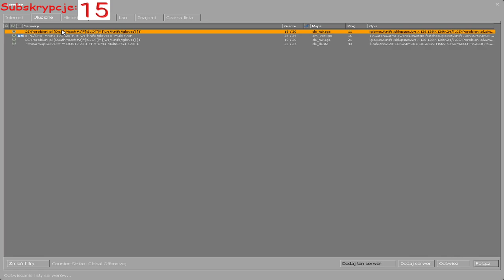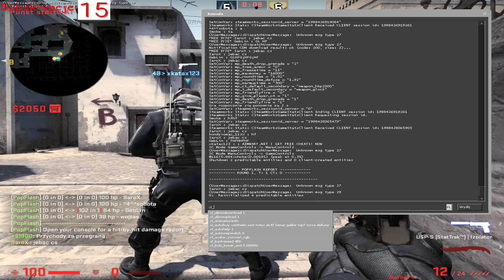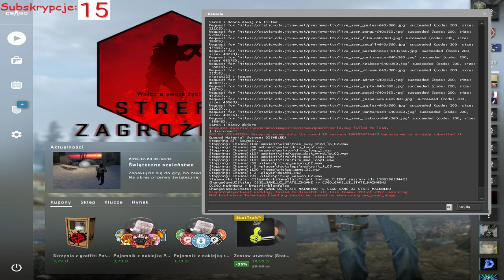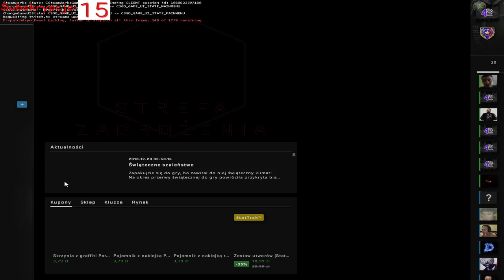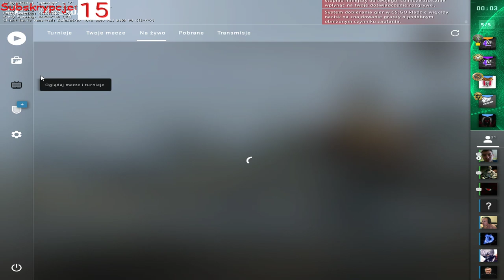Pierwszy sparing z ekipą ! :D